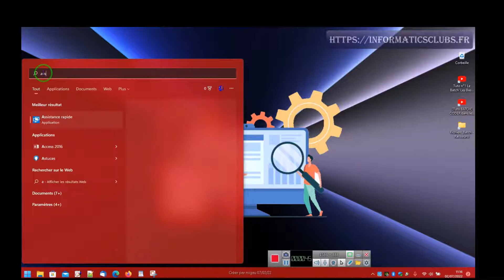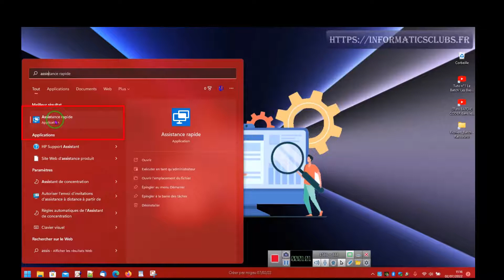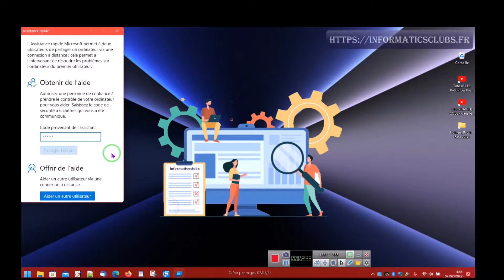Mise A Jour Assistance Rapide de Windows